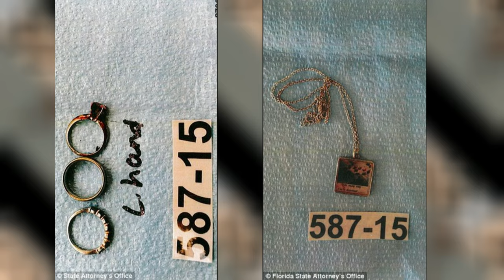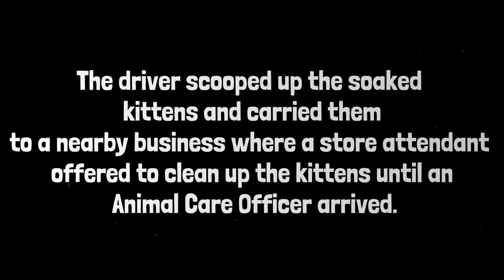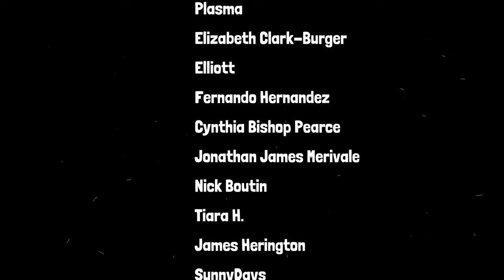The Worst Case Scenarios You Might Discovered In A Dumpsters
In a dumpsters, where you will encounter a smelly discarded things been thrown by people, something you can't stomach but for garbage collectors these are just their daily routine.

In this video, showcase 5 categories of dumpster discoveries from funny s*x dolls stories to unsettling discovery cases.

The worst case scenario, is that, there are a lot of sicko people out there committed a crime and tried to dispose the evidence but unfortunately for them- the investigators will always caught them. There are a lot of worst, heartless people has a gut to throw their pets and even live babies, how could these people do that? I don't know, no matter what's their reasons I'm not agree with their actions.